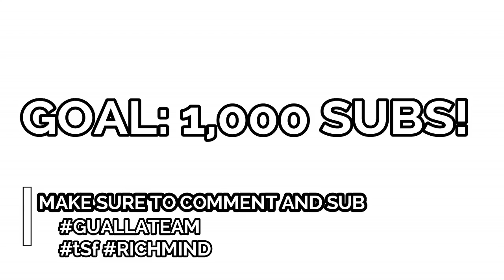CS (Peckham) - Link Up TV Freestyle Part 2 - Reaction | MalikVISION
My reaction to CS (Peckham) - Link Up TV Freestyle Part 2 | @CS_Official15
original link ^^

Woah woah... CS hit us with another killa freestyle! i had to come back for part 2.

RichMindApparel:
APPARELU.BIGCARTEL.COM